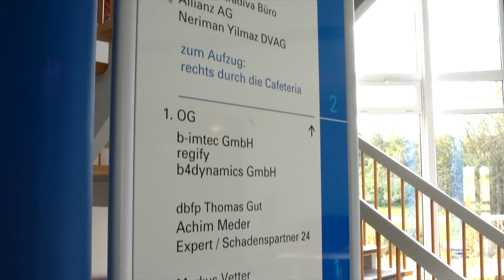Business Park Suedbaar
Freiraum für Ihr Unternehmen